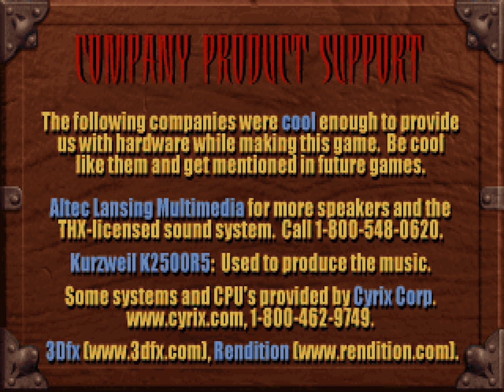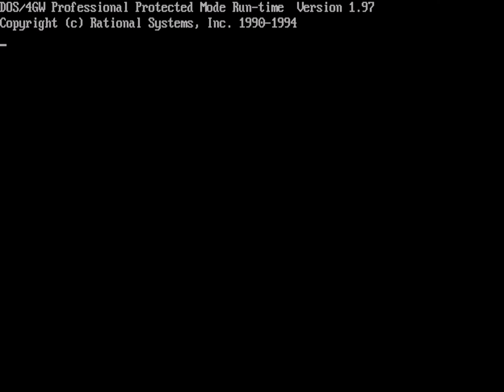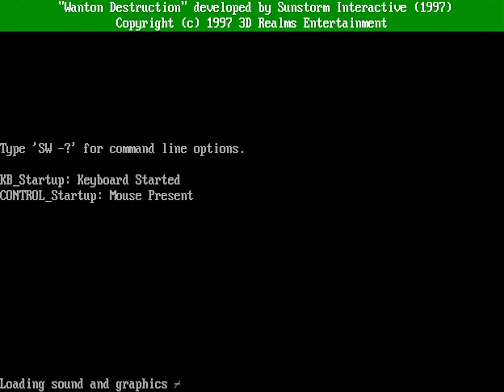Shadow Warrior - Intro